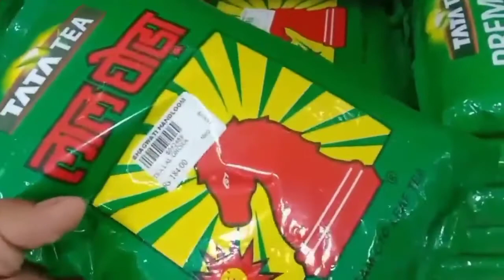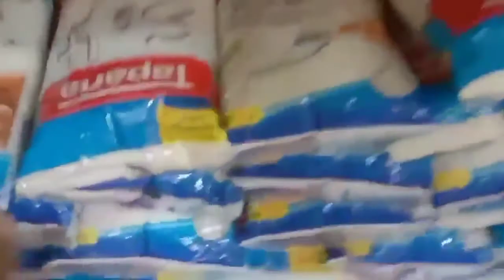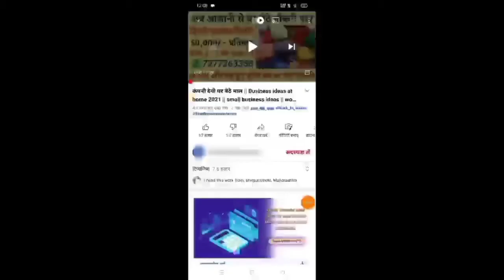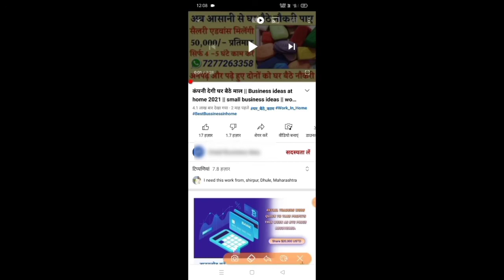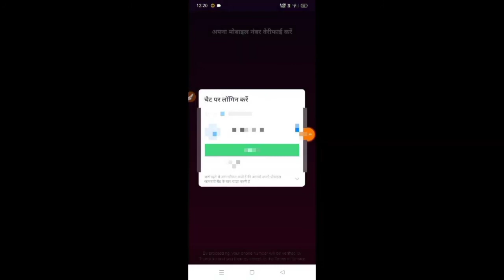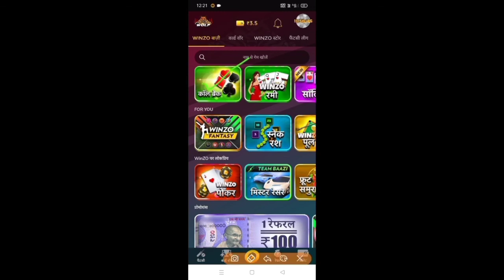घर बैठे पैकिंग का काम करो। packing job 2021 | business job at home | work form home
घर बैठे पैकिंग का काम करो और लाखों कमाओ। packing job 2021 | business job at home | packing job | work form home

: Agar aapko kisi parkar ka kisi ka call aata hai aur wo person aapse paiso ki demand karta hai to kisi ko ek bhi rupyen na de. Hamare dwaara upload ki gayi video main aapse paison ki demand nhi ki gayi hai. So Apna Khayal Khud Rakhen.mobile se kaam, kaise kamaye paisa, mobile se paisa kaise kamayen, make money online through mobile, earn from home, ghar baithe kamai, small business, business idea, best business 2020, top 10 work from home, work